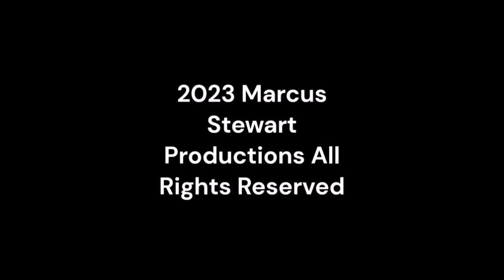Wednesday Night Lowdown 513